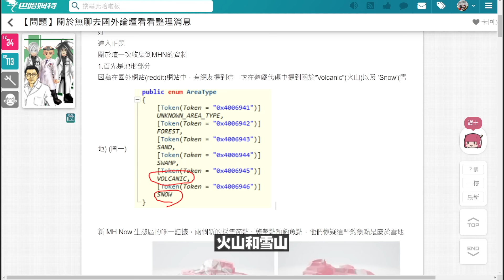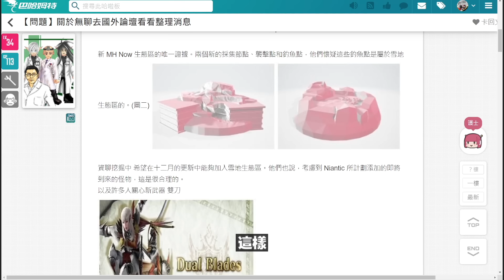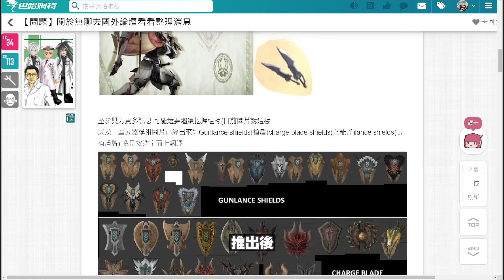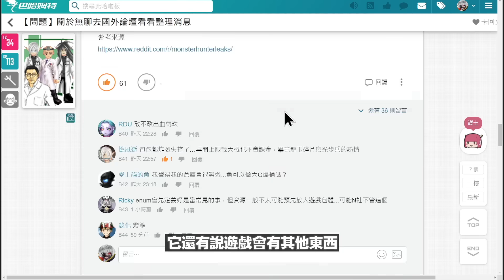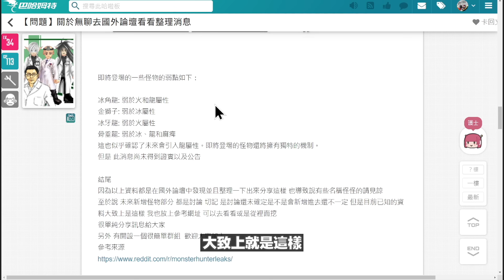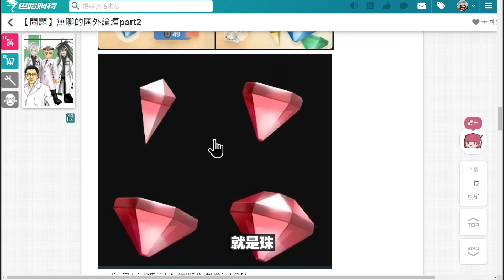【小道消息】終極魔物大爆料？｜ Monster Hunter Now｜魔物獵人Now｜攻略心得雜談